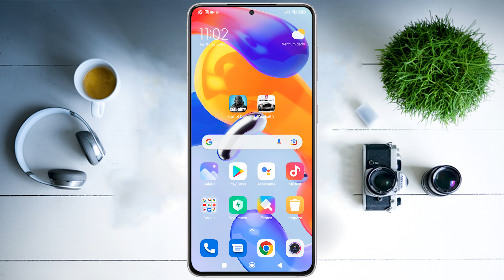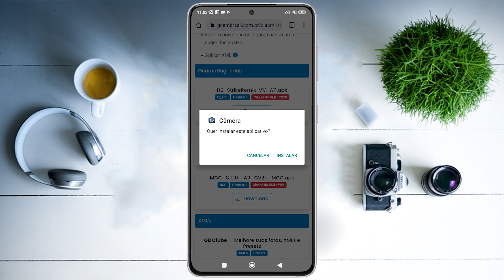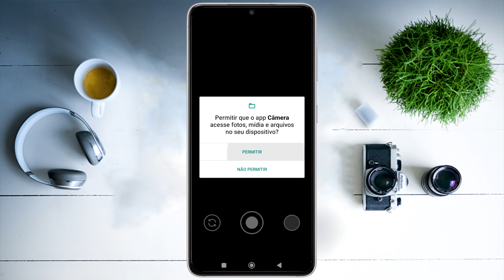Como INSTALAR GCAM no Redmi Note 11 Pro 5G (PASSO A PASSO)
➡️ no AliExpress